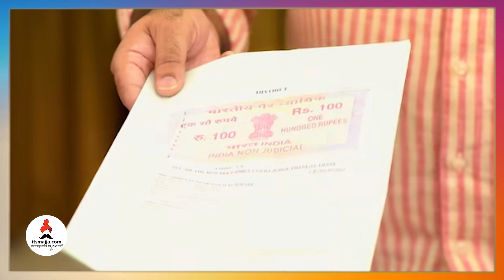अश्विनी यशस्वी होताच नवऱ्याने पुढे केले घटस्फोटाचे पेपर | Tu Chal Pudha Promo | Zee Marathi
अश्विनी यशस्वी होताच नवऱ्याने पुढे केले घटस्फोटाचे पेपर,नक्की मालिकेत पुढे काय होणार.? आणि अश्विनीने घेतलेला निर्णय तुम्हाला पटला का आम्हाला नक्की कळवा